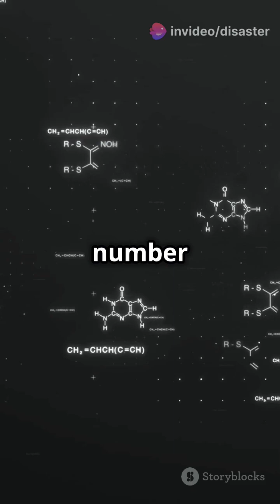Difference between Isotopes | Isobars | Isotones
The main difference between isotopes and isobars is that isotopes are atoms of the same element, while isobars are atoms of different elements.

Isotopes
Atoms of the same element that have the same number of protons but different numbers of neutrons. Isotopes have the same atomic number but different atomic masses. They have similar chemical behavior but different physical properties.

Isobars
Atoms of different elements that have the same number of nucleons, but different atomic numbers. Isobars have the same mass number but different atomic numbers. They are chemically different but physically similar.

Isotones: These atoms have the same number of neutrons but different atomic numbers.